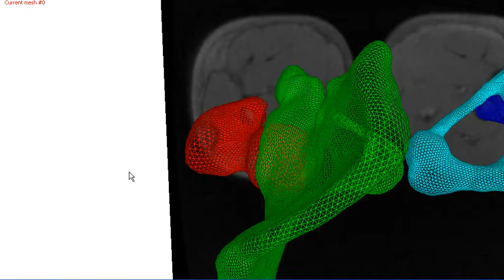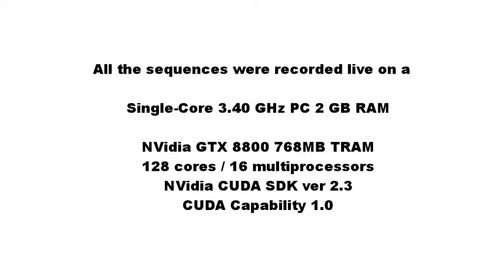A GPU framework for parallel segmentation of volumetric images using discrete deformable models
Authors:
Jerome Schmid, José Antonio Iglesias Guitián, Enrico Gobbetti and Nadia Magnenat-Thalmann.